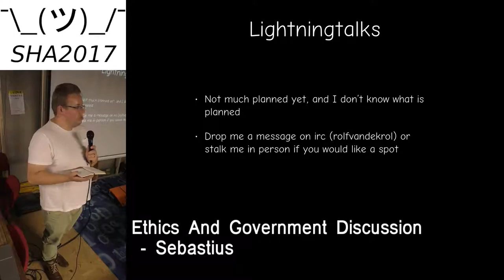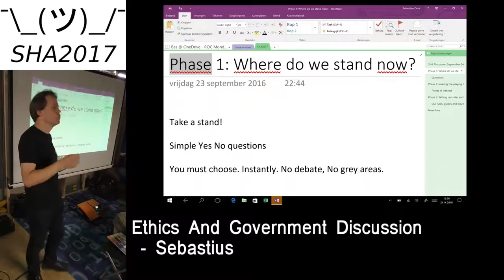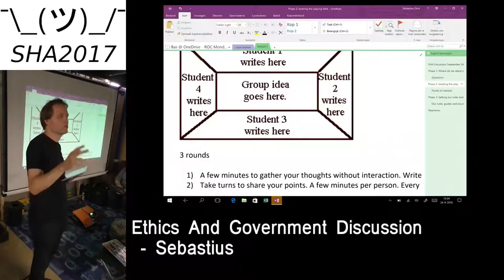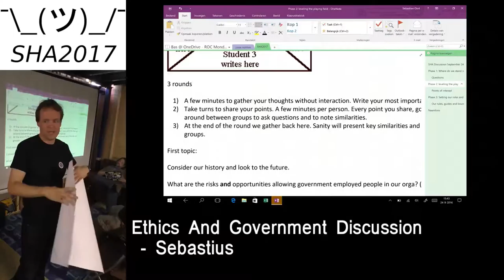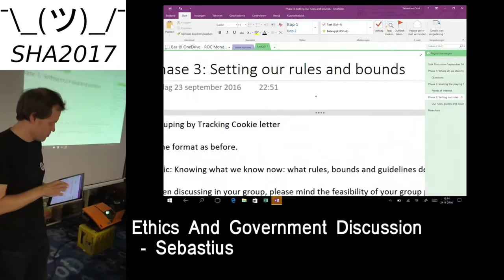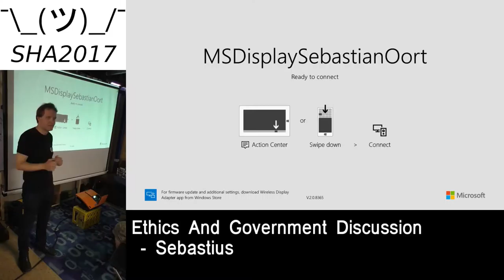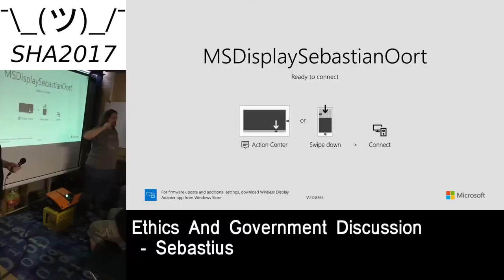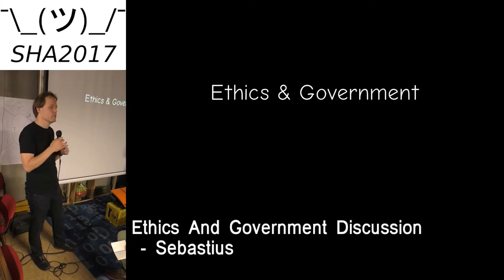SHA2017 Orga Meet - 24 sept 2016 Part 2/3: Ethics And Government Discussion